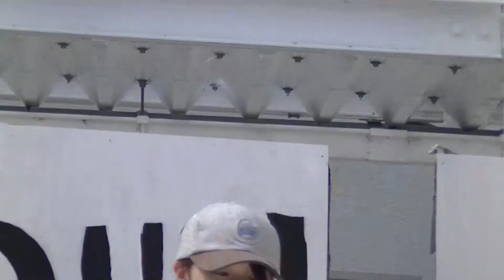【開学祭】高野リフティ